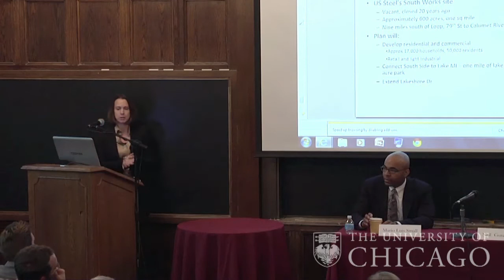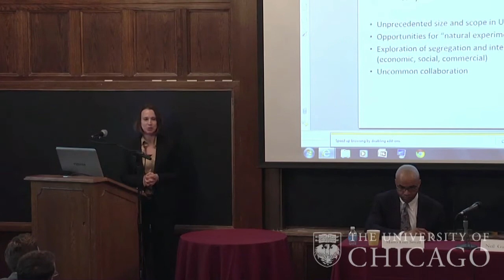UnCommon Core | Social Science and Social Practice in the 21st Century City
The University of Chicago is, in many respects, the birthplace of social scientific research and practice on urban questions. Now, at a time when the rise in urban migration within and among countries has produced an array of changes, the University possesses a unique set of resources and opportunities to assess and meet these growing challenges. Chaired by urban sociologist Mario Small, Dean of the Division of the Social Sciences, this panel previews plans to capitalize on this history of interdisciplinary research and create an institute that will tackle the issues of the city in the 21st century.